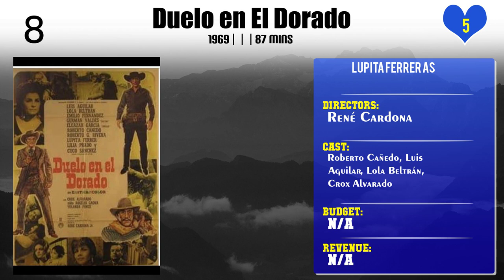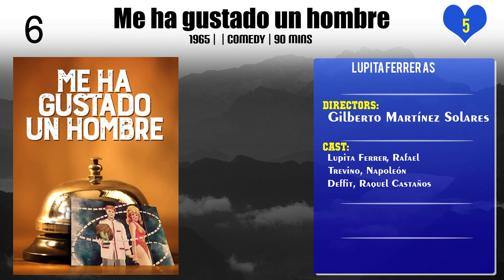Lupita Ferrer Top 10 Movies of Lupita Ferrer| Best 10 Movies of Lupita Ferrer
Top 10 Movies of Lupita Ferrer

Find the list of top 10 and best movies by Lupita Ferrer
Balboa
Ana Maria in Novela Land
Duelo en El Dorado
Las chicas malas del padre Mendez
Me ha gustado un hombre
La Cama
Curdled
Un Quijote sin mancha
The Children of Sanchez
Donaire Y Esplendor

Pl. Comment down your favorite movie of Lupita Ferrer